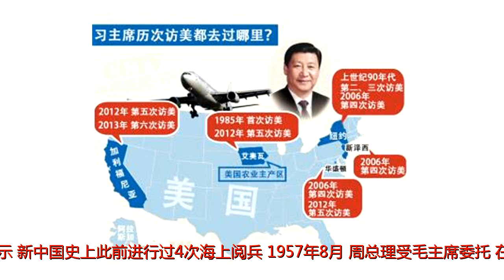习近平南海阅兵规模空前 七大亮点彰显海上强国力量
谢谢！原标题：习近平南海阅兵规模空前七大亮点彰显海上强国力量【环球时报综合报道】“中国海军正走在世界一流海军的路上”——中国崭新的航母战斗群和多艘新型核潜艇在南海接受国家最高领导人检阅的画面，震撼了整个世界。12日，中共中央总书记、国家主席、中央军委主席习近平在南海海域检阅部队并发表重要讲话。48艘舰艇、76架战机、万余官兵参加受阅，这是新中国历史上规模空前的海上阅兵。正值美国航母“罗斯福”号在南海展示肌肉之际，出其不意的中国海上阅兵被认为是对华盛顿“印太战略”的反制。有海军专家对《环球时报》表示，与中国上一次2009年海上阅兵相比，这次阅兵凸显出“近十年海军作战力量体系得到全面重塑”。习近平12日在阅兵时指出，建设一支强大的人民海军，寄托着中华民族向海图强的世代夙愿，是实现中华民族伟大复兴的重要保障。“这届政府重视增强海权”“中国海军自信展示强大实力”，德国新闻电视台12日指出，在中美海军在南海及太平洋地区展开竞争之际，习近平首次南海阅兵，是为了给不断崛起的中国海军注入强大的动力。中国海军已经“从较为薄弱的一环跃升为地区最具威慑的力量”。报道称，此次海军演习包括7个舰艇作战群，10个空中梯队，展示出集团优势。中国第二艘航母也将于2020年投入使用。尽管美国在西太平洋地区制约中国，但中国军事崛起似乎并没有受影响，“此次阅兵发出了一个信号，即中国海军正走在世界一流海军的路上。”美国有线电视新闻网(CNN)12日称，以中国在阅兵和军演中展示的舰艇数量看，“毫无疑问，中国是在这个政治敏感地区显示军力”。《华盛顿邮报》12日称，身着迷彩服的习近平主席站在中国最先进的驱逐舰甲板上对海军官兵表示，建设强大的人民海军的任务从来没有像今天这样紧迫。这令人联想到上个月，他在两会闭幕前誓言保卫中国每一寸土地，称“一切分裂祖国的行径和伎俩都是注定要失败的，都会受到人民的谴责和历史的惩罚”。“习近平对南海舰队进行突击阅兵”，法新社12日称，习近平与水手们一起吃饭，并公开表达了建设强大海军的紧迫性。报道还说，中国的阅兵恰好发生在美国航母周二在南海演习之后，而据美军军官说，两国海军演习的地点相距数百公里。日本《每日新闻》第一时间报道了这次阅兵，称阅兵的目的是“牵制在贸易和台湾问题上与中国关系紧张加剧的美国”。报道称，习近平在阅兵后还视察了航母战斗机起飞着陆的训练，而参加阅兵的舰艇“大约半数以上都是2012年习近平主政后配备的，使得这届中国政府重视增强海权的目标变得鲜明”。香港《经济日报》称，此次南海万人大阅兵，主要释出三大重要信号：一是展示强军姿态，二是提升威信，三是反制美国的“印太战略”。“此次阅兵呈现七大亮点”公开资料显示，新中国史上此前进行过4次海上阅兵。1957年8月，周总理受毛主席委托，在青岛检阅了北海舰队前身青岛基地官兵，担当主角的是4艘从俄罗斯进口的舰艇。1995年10月，中国海军在黄海举行海上阅兵式，担任旗舰的是导弹驱逐舰哈尔滨舰，它是人民海军第一代具备远洋作战能力的大型水面战舰。2005年8月，中俄海军在黄海联演结束后举行海上分列式，中方的旗舰仍然是哈尔滨舰。2009年4月，中国首次向全世界公开的海上阅兵在青岛举行，有30多国和地区的海军舰艇参加，共25艘中国舰艇受阅，战略核潜艇长征6号首次露面。英国《经济学人》当时这样报道：“中国领导人检阅了从核潜艇到两栖攻击艇、轰炸机等硬件，唯一缺失的海军军力元素是航母。”今年的海上阅兵显然填补了这一缺憾，一名匿名中国军事专家对《环球时报》记者总结说，此次海上阅兵呈现“七大亮点”。一是受阅海上部队以“双纵队”代替“单纵队”行进，受阅舰艇数量明显增多。二是大型舰艇明显增多，排水量小于千吨的小型舰艇从受阅编队中消失。三是新舰艇明显增多，老旧舰艇难觅踪迹。四是受阅潜艇数量“成倍增加”。五是新型作战力量明显增多，例如新型核潜艇、航母、驱护舰、登陆舰、大型远洋补给舰、海上救生船、远洋医疗船、远洋电子侦察船等悉数亮相。六是舰载直升机、反潜巡逻作战等10个空中梯队接受检阅，说明海军航空兵已形成完整的空中作战体系。七是习主席的讲话暗示，中国海军下一步还有更令人期待的发展。军事专家李杰12日对《环球时报》表示，此次阅兵是真正“有实战背景”的阅兵。参加海上阅兵的全体人员都身着迷彩作训服，这是以往没有的，是实战化的体现。海军军事学术研究所副研究员张烨对《环球时报》记者说：“通过本次海上阅兵可以看出，中国海上力量发展的速度前所未有，中国已经成为海上强国。”“阅兵当天宣布台海实弹演习”三亚海事局此前发布警告称，中国海军11日起将在三亚南部海域进行3天军事训练。《华盛顿邮报》12日评论称，这次训练显示了中国对海洋权利的主张。12日，就在公布海上阅兵消息之前，三亚海事局宣布这次训练已“提前结束”。同时，福建海事局发布航行警告称，台湾海峡18日将进行实弹射击军事演习，相关区域禁止驶入。“中国宣布在台海进行实弹演习的消息与习近平在阅兵时有关海军重要性的表态发生在同一天。”《华盛顿邮报》12日晚间报道说。事实上，这个巧合也引起了境内外媒体的普遍注意。香港《经济日报》12日称，阅兵当天中国官方同时通报，解放军下周将于台湾海峡进行实弹军演，为两年半来首次，反制美国打“台湾牌”的意味很强烈。事实上，特朗普政府签署“台湾旅行法”、鼓励美台官员交往，又拟向台方转让潜艇技术，每一件都触动中国大陆的红线。解放军此次演习颇有警告美方勿打“台湾牌”、并警告台当局勿以美国撑腰之意。“德国之声”12日称，中美海军在南海轮番演练可以看作是中美在南海角力的继续升温。一位匿名的军事专家12日告诉《环球时报》记者，从限定水域可以看出，18日演习位置靠近台湾海峡北口的大陆一侧，如果辽宁舰参加演习，将实属罕见。此前辽宁舰航母编队都是从台湾海峡正常航行通过，此次若在海峡内参加实弹演习任务，那就是带有实战背景的训练，意义非同小可，“这对一些图谋不轨的势力将是巨大震慑”。【环球时报记者郭媛丹环球时报驻新加坡、日本、德国特约记者辛斌蓝雅歌青木陈洋】阅读更多内容请参见今日出版的《环球时报》或下载登录新版“环球TIME”客户端。作者：郭媛丹